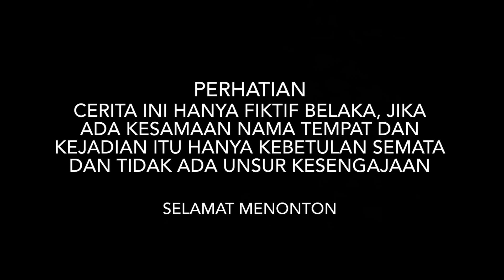DITANTANG KELUARGANYA HIDUP MISKIN SELAMA 5 HARI, UNTUK MENDAPATKAN ISTRI IDAMAN!! tapi ternyata..